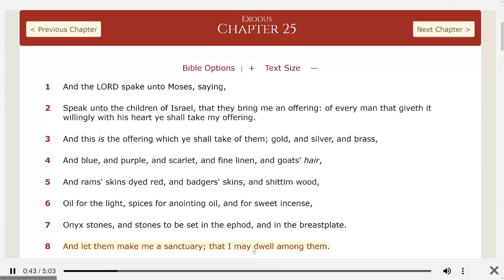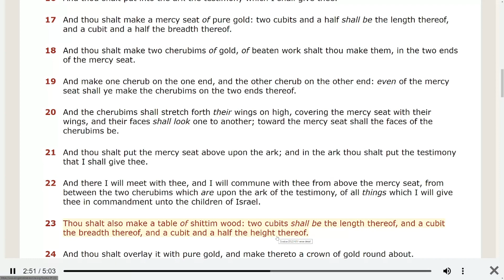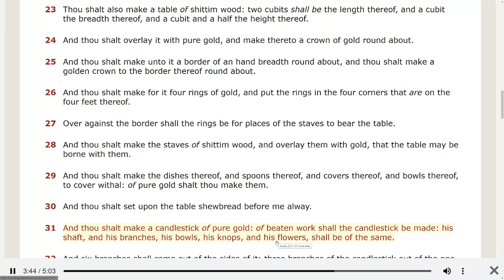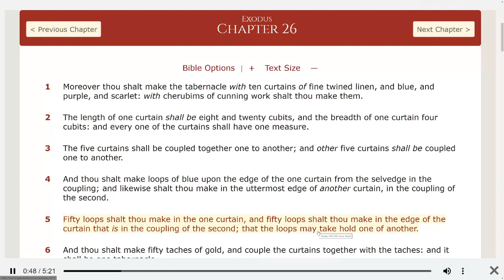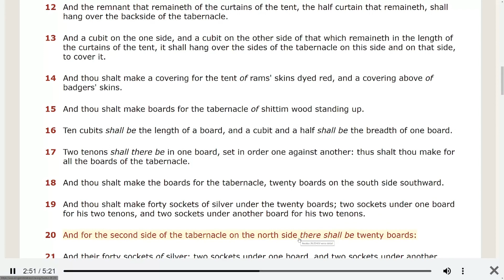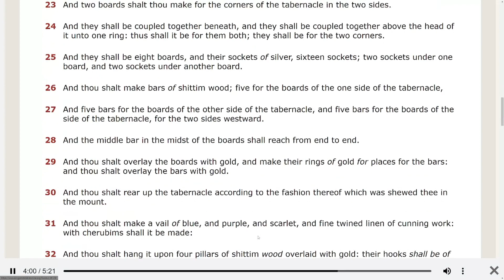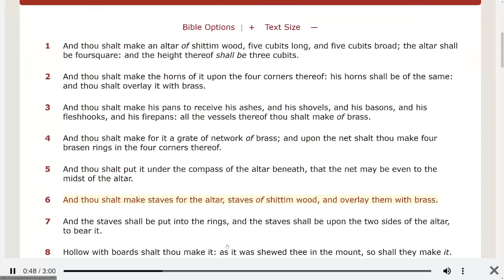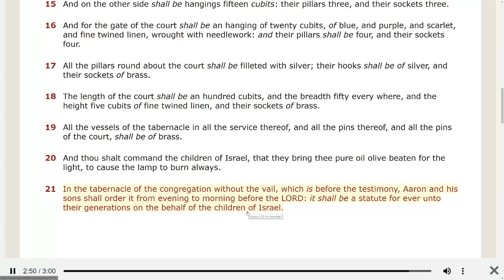Bible Time! Read the bible with us everyday!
Exodus chapters 25-27.